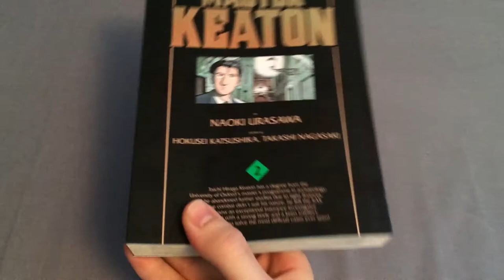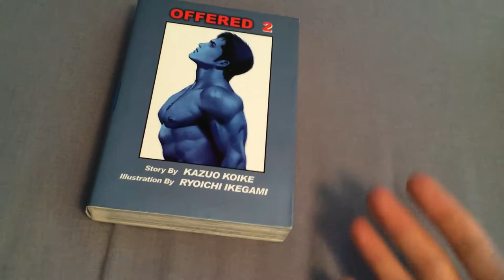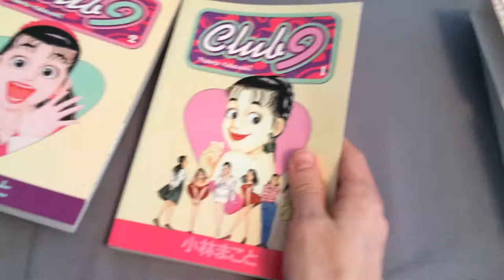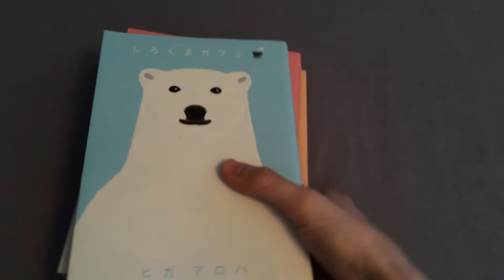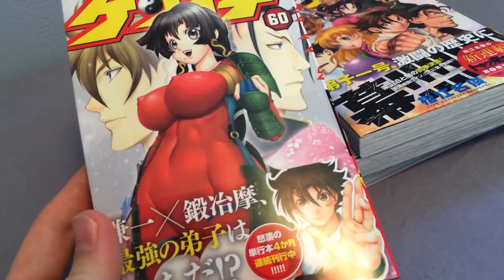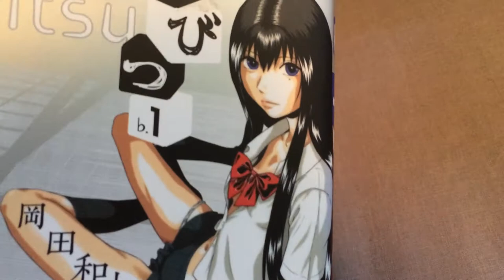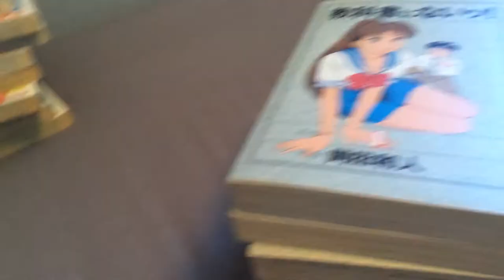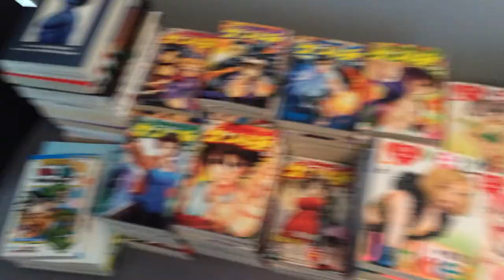Manga Pickups 3 - March 2015 - 143 Volumes (Mostly Japanese)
Everything I picked up in March. A whole lot of Japanese volumes this time.